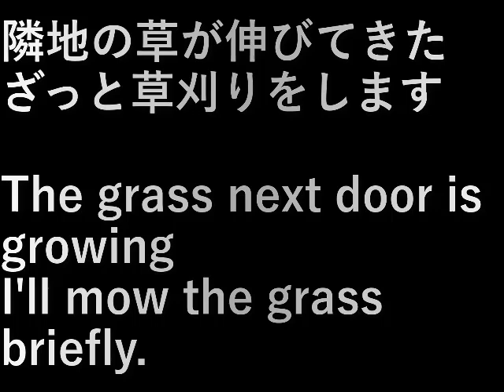隣地草刈り(2023.8.31) Mowing the neighboring land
隣地の草が伸びてきた
ざっと草刈りをします。

The grass next door is growing
I'll mow the grass briefly.

設備屋の適当田舎暮らし